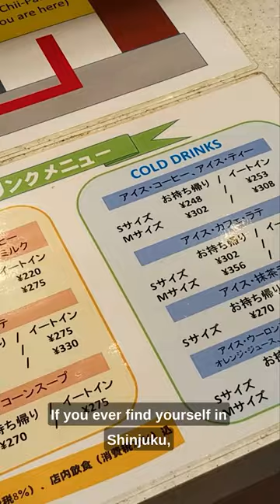Coziest Little Bakery in Shinjuku! 🇯🇵❤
♪ Looking for a cozy pit stop that serves up some of the most creative and delicious baked goods you've ever tasted?

We love Japan!